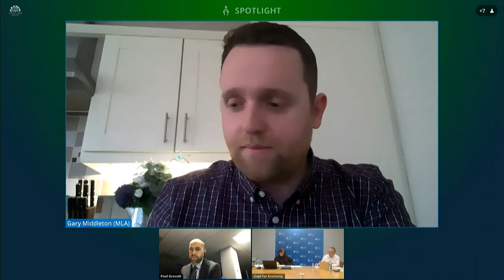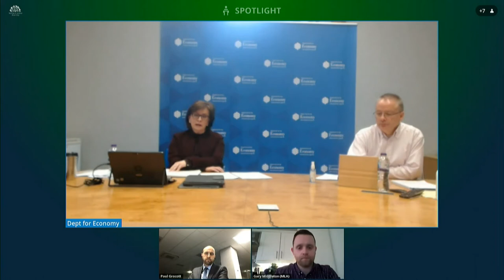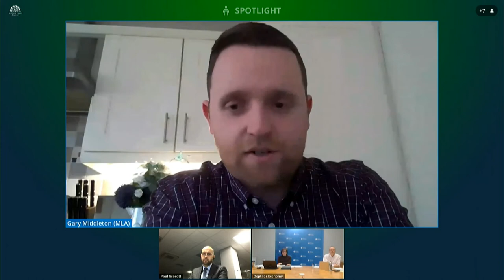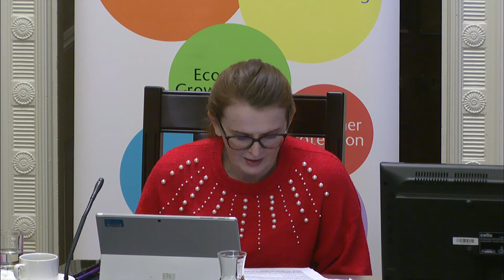Committee for the Economy Meeting Wednesday 16 December 2020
The Committee also considered a number of statutory rules.